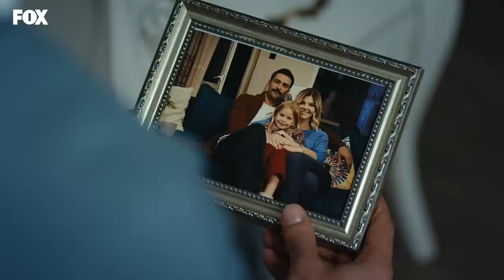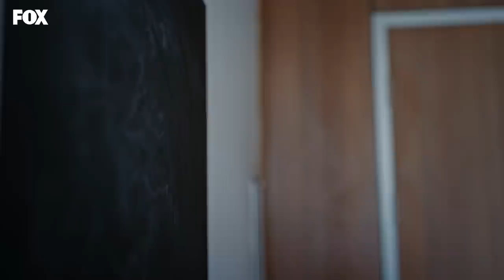Savcı geri döndü - Mahkum 20. Bölüm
Fırat kaldığı yerden devam edecek

Oyuncular:
Onur Tuna - İsmail Hacıoğlu
Seray Kaya
Melike İpek Yalova
Hakan Karsak
Anıl İlter
Tugay Mercan
Hayal Köseoğlu
Muharrem Türkseven
Bülent Seyran
Furkan Kalabalık
Burcu Cavrar
Murat Şahan
Hakan Salınmış
Nihal Koldaş
Ve Mehmet Ulay
Konuk Oyuncu:  Talat Bulut